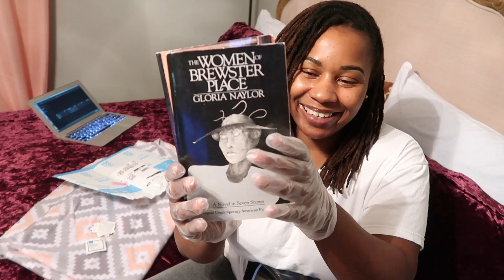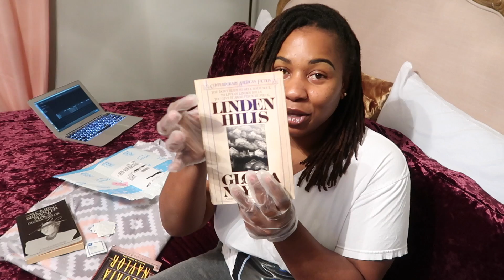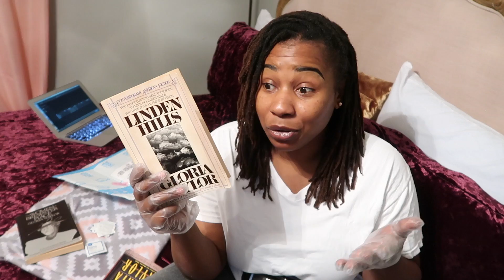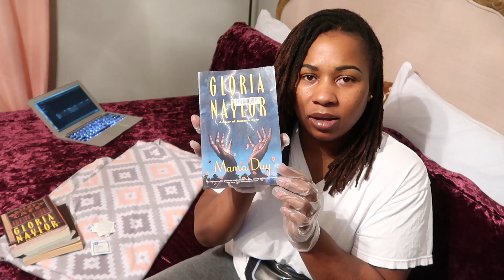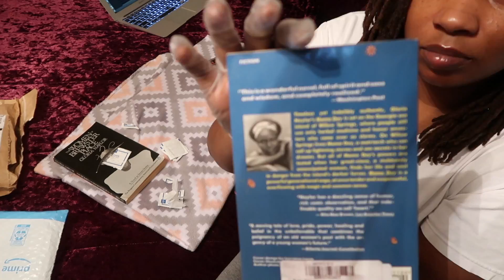Amazon Book Haul | Knowledge on a budget